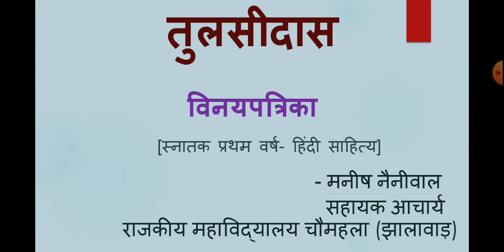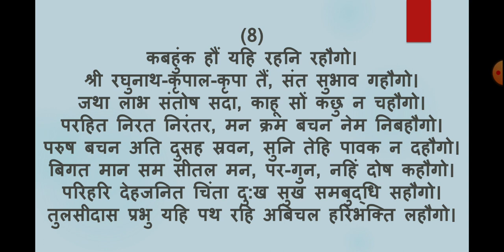कबहुंक हौं यहि रहनि रहौगो- विनयपत्रिका-तुलसीदास#बी ए प्रथम वर्ष